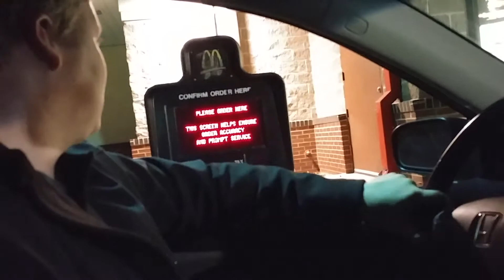FISH Inc Channel Trailer 2021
It's the trailer.